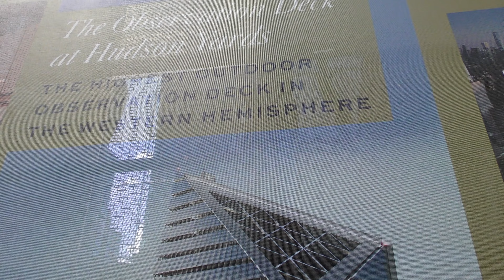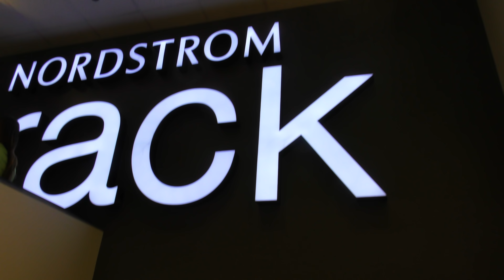NEW YORK CITY 2018: Between the AIRPORT and HUDSON YARDS! [4K]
Hi, Everyone!

I am saving for SONY A7 III camera with the decent lens :)

We have just visited Hudson Yards and filmmed even more planes at JFK Airport. Stay with us for more footage!

MASSIVE THANKS to my new patrons!

Mindaugas and Roberto Roberto!